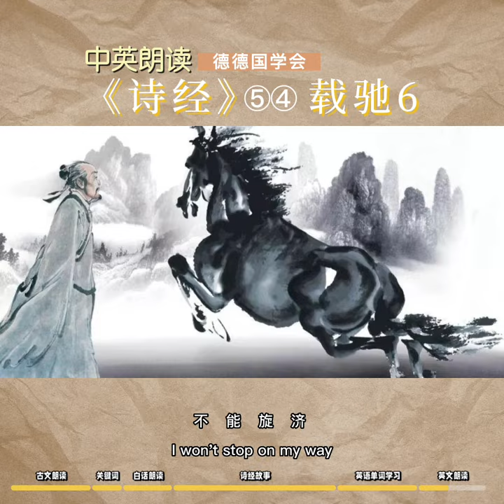许渊冲《诗经》第54篇《载驰》6 “纵使万千人都不支持我，我也要坚持我的爱国主义”